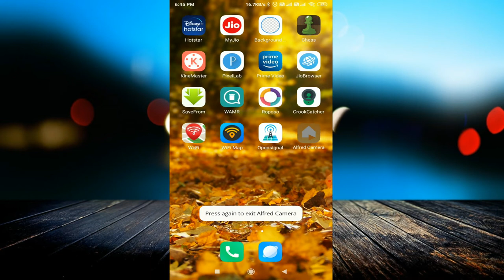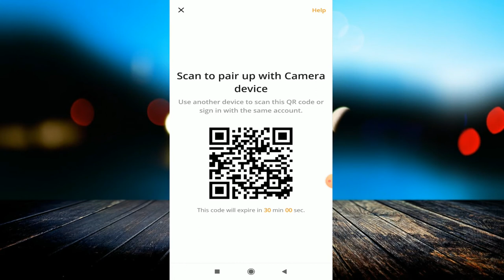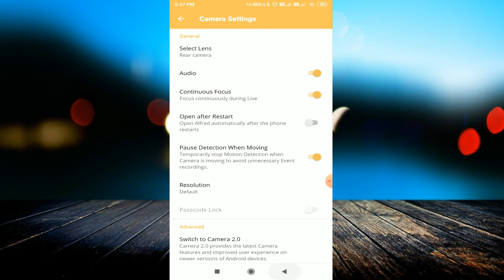अपने बेकार फ़ोन को बनायें CCTV , बहुत काम की App | Alfred Home Security App Using old Smart Mobiles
linked site.